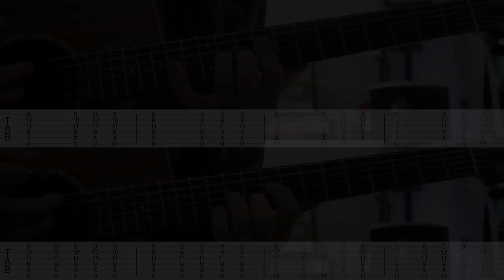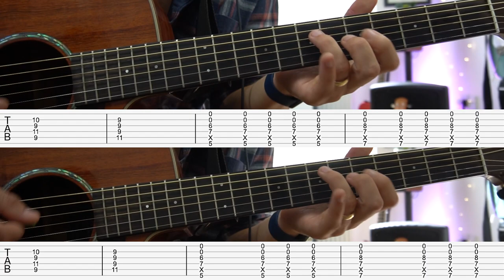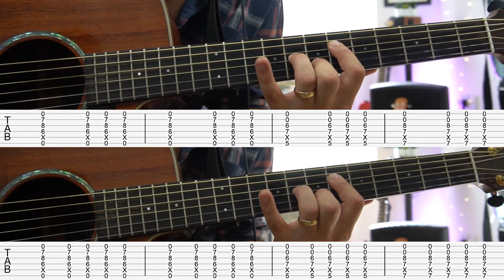John Mayer | St Patrick's Day | GUITAR PLAYALONG + TAB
Here ... comes a TAB ...

GEAR USED:

- Yamaha AC4K Acoustic Guitar
- Scarlett i1820 Interface